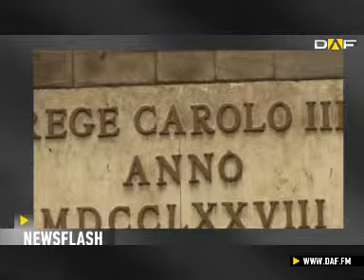Newflash: Streit um Strafzölle für chinesische Solarfirmen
Chinas Solarfirmen suchen Schutz vor Strafzöllen. Eine Prüfung durch das Privatunternehmen Deloitte hat ergeben, dass es um die Geldwäsche auf Zypern sehr viel schlimmer steht als bisher behauptet. Die Aktien spanischer Banken dürften Händlern zufolge am Freitag unter Druck geraten.